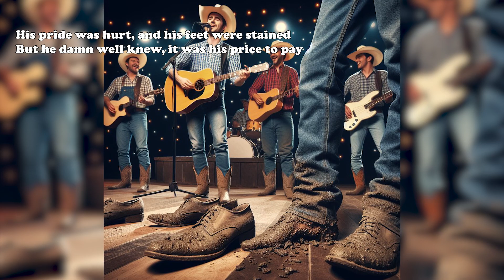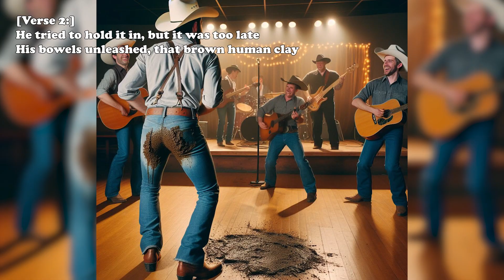The Waffle Stomp (Down Ta' Georgia) / Jareth "Whiskey" Richards /